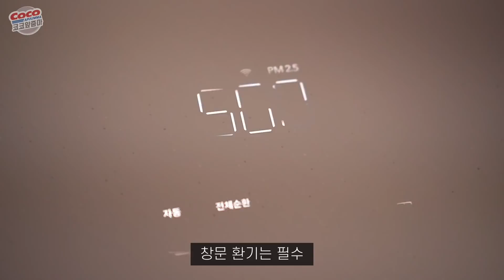코스트코에서 꼭 사야할 연어 🐟 냉동 소분한 것 맛있게 먹는 5가지 방법 /구독자님 강추레시피 있으니 꼭 보세요/라이스페이퍼 만두 costco salmon